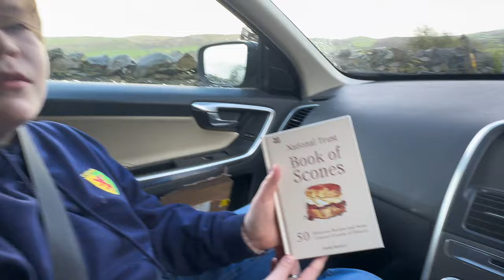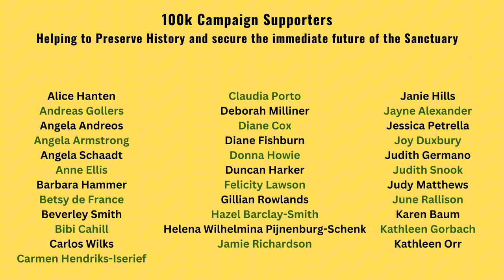April showers | Friendship Barn time for Hidde 🦘Bear 🧸 & Renske 🍑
We are passionate about sharing what we do and how we do it with followers around the globe not only to bring entertainment and happiness to those who watch but also in the hope what we do will lead others to have a greater understanding of the animals they meet.

With your support we can ensure that Greenbank Farm can continue to be a home, a Sanctuary  to the Friesians in our care for many generations to come.

Tracey